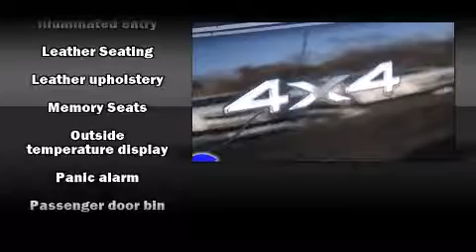2001 Jeep Grand Cherokee near Birch Run, Michigan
This vehicle is a 2001 Grand Cherokee Limited with about 226K miles and is being powered by a V-8 cyl engine. This 2001 Grand Cherokee is located near Birch Run, Michigan.   Some of the key features include: air conditioning, cd player and front bucket seats.  The black exterior combined with the sandstone leather interior looks great together.  This SUV is being sold as-is without a warranty.  Some more key features on this Grand Cherokee include: remote keyless entry, sunroof, leather seats and infinity gold system.  An AutoCheck Report is available upon request.
    Hank Graff Chevrolet Davison
    Address:
    800 N. State St.